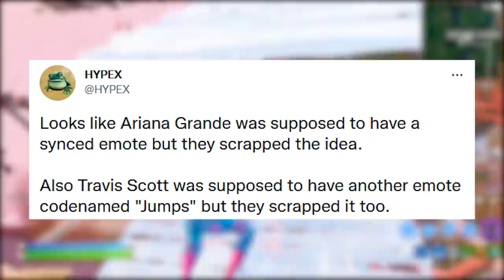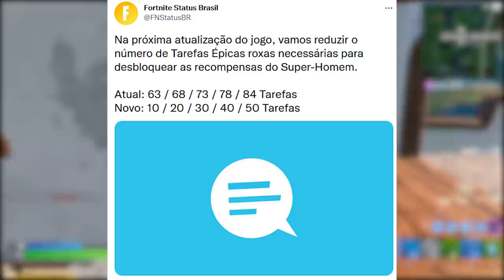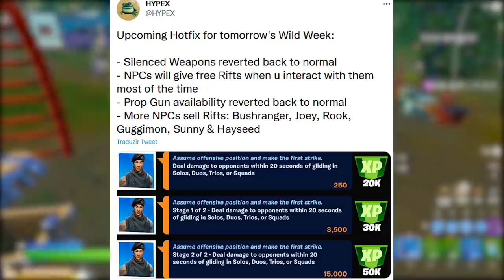FORTNITE - GESTOS TRAVIS, ARIANA DESCARTADOS e ITENS GRÁTIS?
Fala gurizada, nesse vídeo comento sobre skin Galaxy grátis no Fortnite, recompensas grátis Impostores, gestos Ariana e Travis removidos, desafios e mais. Espero que gostem :)

Programa para editar: Adobe Premiere